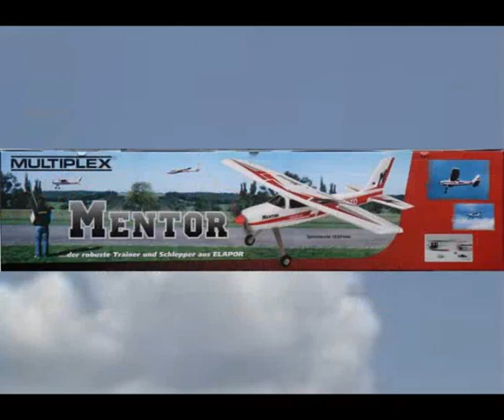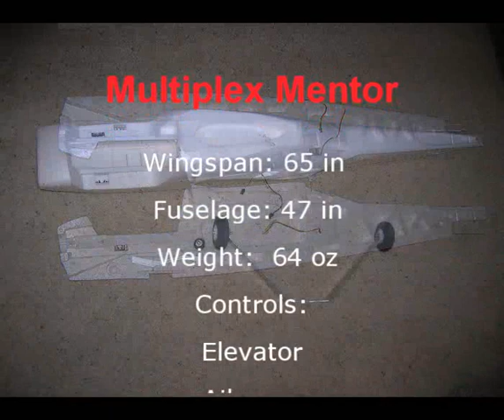Multiplex Mentor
Multiplex Mentor - The Mentor the Big Trainer which runs with an powerful brushless setup. Made from Elapor its strong and light ready for a brushless setup and lipo battery - Availiale